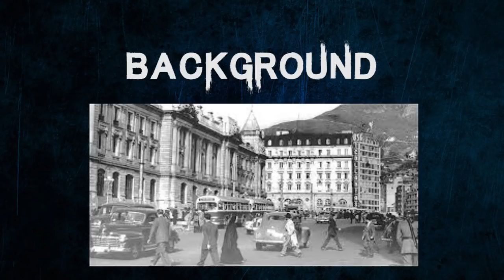The Monster Of The Andes | Pedro Lopez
Today we are going to Colombia to investigate the crimes of the countries most prolific Serial Killer, Pedro Lopez!